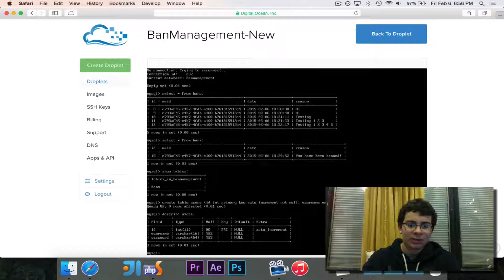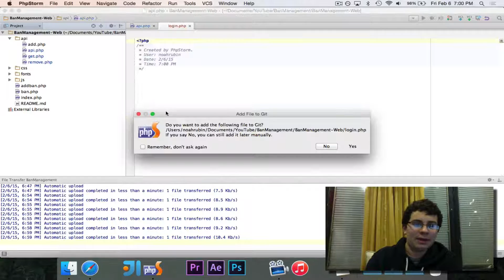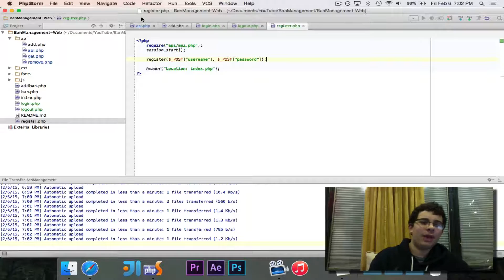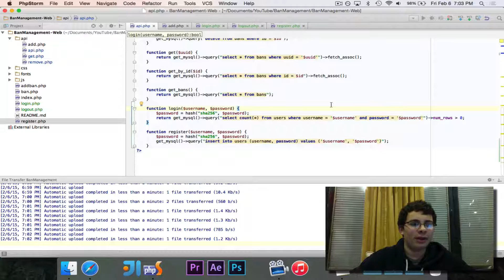[BanManagement] Episode 7: Login Backend (PHP)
In this episode, we add a users table and write functions for logging in and registering.